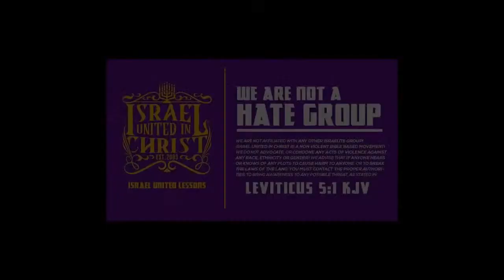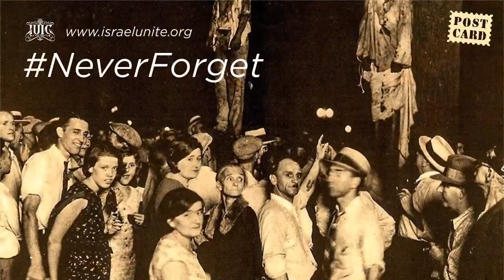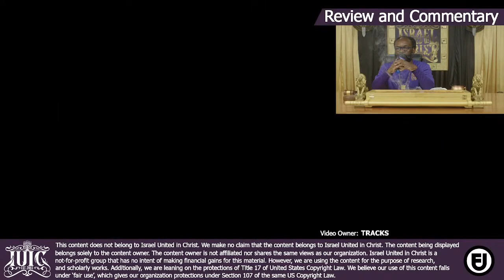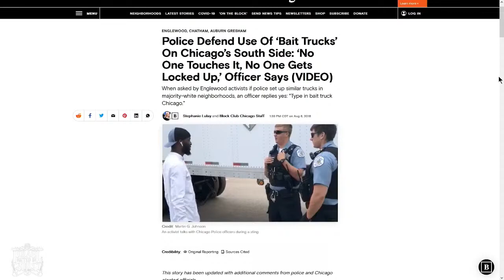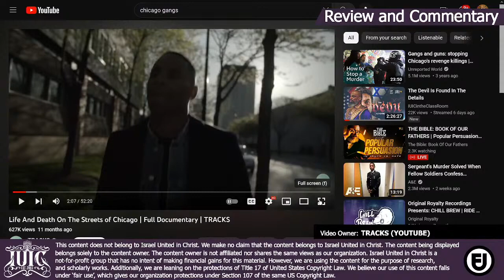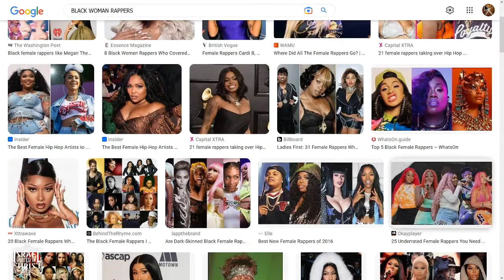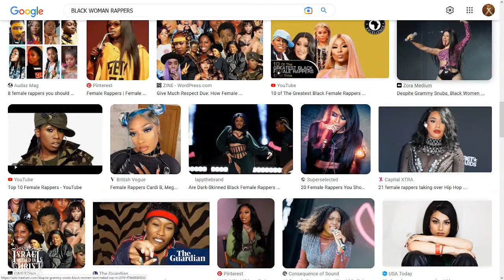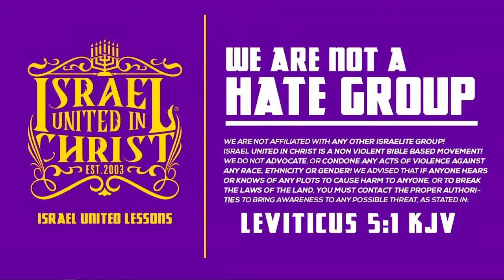Wisdom!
Brothers and Sisters, young men and women:
the prophets are preaching the Ways by which if we do, we shall live by them. Ezekiel 20:19-21